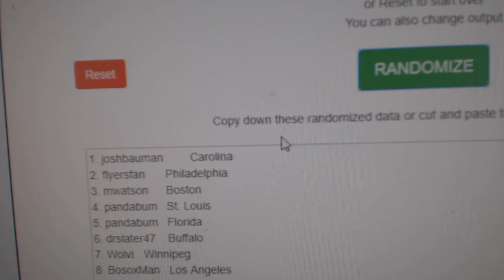Multi Randoms - C&C GB #10,342